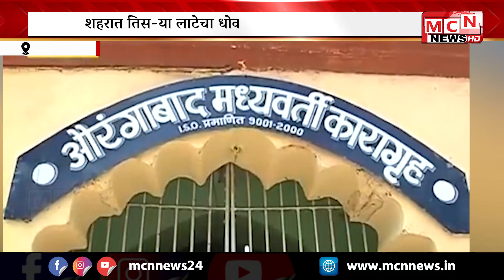HarsulCentralJail | हर्सूल कारागृहातील 14 कैद्यांचे कोरोना अहवाल पॉझिटिव्ह | MCN NEWS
काही दिवसांपासून शहरात कोरोनाची दुसरी लाट पूर्णपणे नियंत्रणात आली आहे. पण शनिवारी हर्सूल कारागृहातील 14 कैद्यांचे कोरोना अहवाल पॉझिटिव्ह आले आहेत. त्यामुळे शहरात तिस-या लाटेचा धोका निर्माण होण्याची भीती व्यक्त होत आहे...